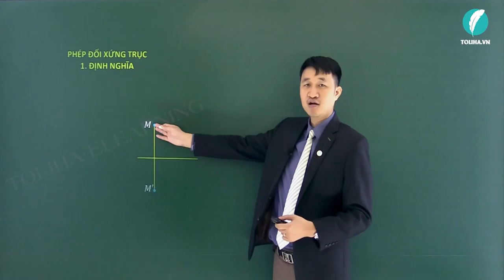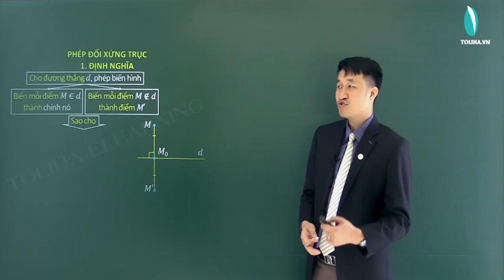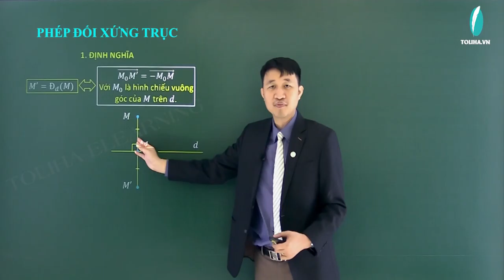Phép đối xứng trục - Hình học 11 LT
Phép đối xứng trục - Hình học 11 VD
* NỘI DUNG BÀI HỌC:
PHÉP ĐỐI XỨNG TRỤC (TRẢI NGHIỆM)
1. Định nghĩa + 2. Biểu thức toạ độ
3. Tính chất + 4. Trục đối xứng của một hình
Ví dụ minh hoạ